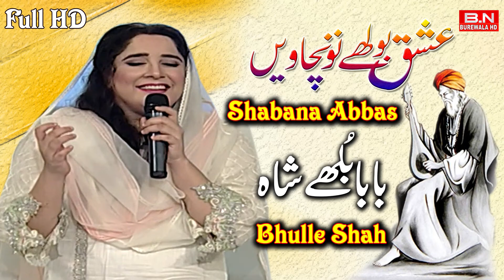Ishq Bulleh Nu Nachave | Remix Song | Shabana Abbas | Latest Punjabi Songs | BN BUREWALA HD*Music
► BN BUREWALA HD & Super Artiste Presents Title Track " Ishq Bulleh Nu Nachave "
Last Track From The Xtra Large Album  ( Shabana Abbas )
Beautifully Sung & Written By kaleem ullah
Music & Project Produced By Punjab Studio
♫ Available on All Digital Stores Worldwide
 Credits :
Song : Ishq Bulleh Nu Nachave
Singer :  Shabana Abbas
Director: Kaleem
Edit By: Kaleem
Producer: kaleem ullah
Lable: BN BUREWALA HD"
BN BUREWALA HD Has Well Equipped ,In-House ,Quality Voice Recording Studio, Production House For Shooting Dramas, Telefilms, Songs And Live Shows And An Ultra Modern , Sound Proof Facility For Indoor Live Audio And Video Shootings. With Its Excellent Infrastructure, State Of The Art Equipment, Dedicated Team of Experts, Countrywide Distribution Network, And Participation Of Most Popular Artists, Performance Of BN BUREWALA HD  Remains Outstanding In Its Area Of Business.

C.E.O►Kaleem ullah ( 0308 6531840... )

New Songs shoukat
all punjabi songs
Kinna Sohna Tenu Rab Ne Banaya
punjabi song Kinna Sohna Tenu Rab Ne Banaya
New Songs Kinna Sohna Tenu Rab Ne Banaya
all punjabi songs
Mujra Janni Aa Tunai Rajna Gore Gore Mukh To Sajna
Mujra Naal Muno We Apna Jaga Dil Karda A Mera

Boliya De Pe Ka Sharab Ki Hunda A
new song punjabi 2023
Mahi Mera Sohna
new punjabi song 2022
Jaga Sari Raat Jaga Sari Raat

 Hala Niklia Ni Din Chad Gaya Ni

punjabi new song 2023 latest this week

song new punjabi
Mahi Mera Sohna
punjabi new song 2022
all new punjabi song
Mujra Hala Niklia Ni Din Chad Gaya Ni
song punjabi new
punjabi new song 2023 latest
new punjabi sad song
new song punjabi 2023 latest this week
new punjabi song 2023 this week
Ja Dholna Na Bola Tera Naal We
new latest punjabi song
Mujra Jaga Sari Raat Jaga Sari Raati